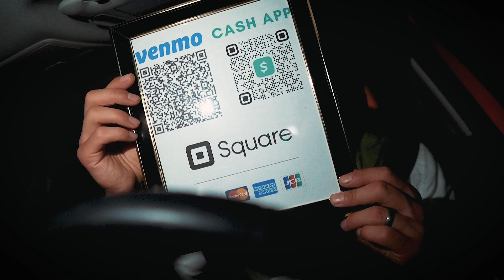Making The Most Out of A Bad Situation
My Gear:
- Recording -